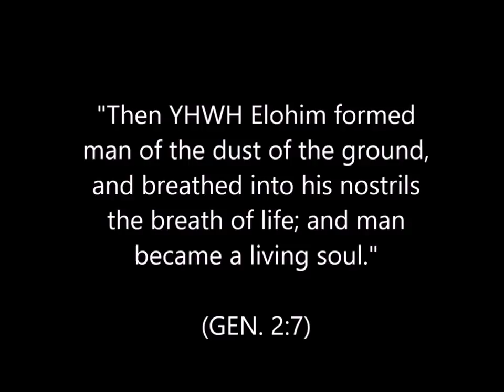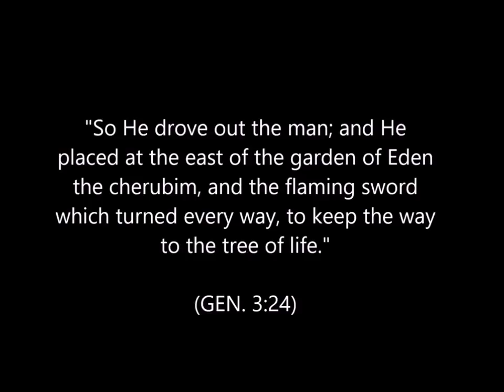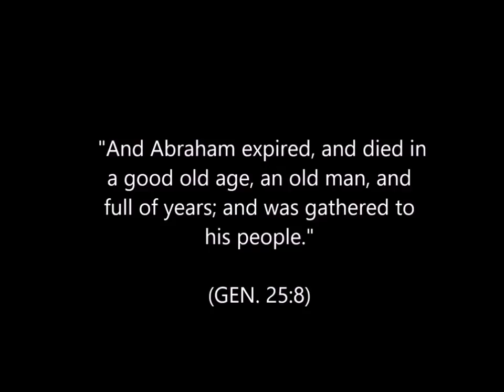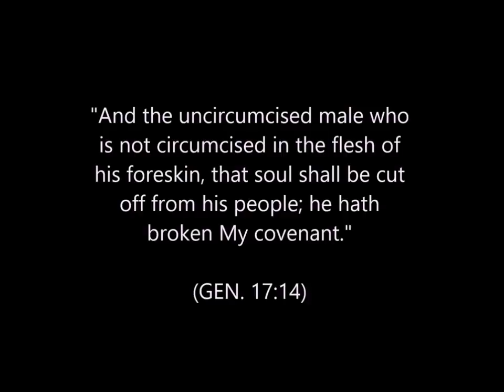What Does The Bible Say About Eternal Life? | THE AFTERLIFE IN JUDAISM Part 2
((TORAH = The Law of Moses, the first 5 books of the Bible))
Liked this video? Want more content, better video quality?

"Olam ha­Ba (afterlife) is rarely discussed in Jewish life, be it among Reform, Conservative, or Orthodox Jews. This is in marked contrast to the religious traditions of the people among whom the Jews have lived. Afterlife has always played a critical role in Islamic teachings, for example. To this day, Muslim terrorists who are dispatched on suicide missions are reminded that anyone who dies in a jihad (holy war) immediately ascends to the highest place in heaven. In Christianity, afterlife plays a critical role; the vigorous missionizing efforts of many Protestant sects are rooted in the belief that converting nonbelievers will save them from hell.

Jewish teachings on the subject of afterlife are sparse: The Torah, the most important Jewish text, has no clear reference to afterlife at all.

Since Judaism does believe in the "next world," how does one account for the Torah's silence? I suspect that there is a correlation between its nondiscussion of afterlife and the fact that the Torah was revealed just after the long Jewish sojourn in Egypt. The Egyptian society from which the Hebrew slaves emerged was obsessed with death and afterlife. The holiest Egyptian literary work was called The Book of the Dead, while the major achievement of many Pharaohs was the erection of the giant tombs called pyramids. In contrast, the Torah is obsessed with this world, so much so that it even forbids its priests from coming into contact with dead bodies (Leviticus 21:2).

The Torah, therefore, might have been silent about afterlife out of a desire to ensure that Judaism not evolve in the direction of the death obsessed Egyptian religion. Throughout history, those religions that have assigned a significant role to afterlife have often permitted other religious values to become distorted. For example, belief in the afterlife motivated the men of the Spanish Inquisition to torture innocent human beings; they believed it was morally desirable to torture people for a few days in this world until they accepted Christ, and thereby save them from the eternal torments of hell.

In Judaism the belief in afterlife is less a leap of faith than a logical outgrowth of other Jewish beliefs. If one believes in a God who is all-powerful and all-just, one cannot believe that this world, in which evil far too often triumphs, is the only arena in which human life exists. For if this existence is the final word, and God permits evil to win, then it cannot be that God is good. Thus, when someone says he or she believes in God but not in afterlife, it would seem that either they have not thought the issue through, or they don't believe in God, or the divine being in whom they believe is amoral or immoral.

According to Judaism, what happens in the next world? As noted, on this subject there is little material. Some of the suggestions about afterlife in Jewish writings and folklore are even humorous. In heaven, one story teaches, Moses sits and teaches Torah all day long. For the righteous people (the tzaddikim), this is heaven; for the evil people, it is hell. Another folktale teaches that in both heaven and hell, human beings cannot bend their elbows. In hell people are perpetually starved; in heaven each person feeds his neighbor.

All attempts to describe heaven and hell are, of course, speculative. Because Judaism believes that God is good, it believes that God rewards good people; it does not believe that Adolf Hitler and his victims share the same fate. Beyond that, it is hard to assume much more. We are asked to leave afterlife in God's hands."

What does Judaism teach about the afterlife?  Do Jews believe in an afterlife?  Do Jews believe in heaven and hell?  Is there an afterlife?  What does the Bible say about eternal life?  What are some Old Testament verses on the afterlife?  What evidence is there for everlasting life in the Old Testament?